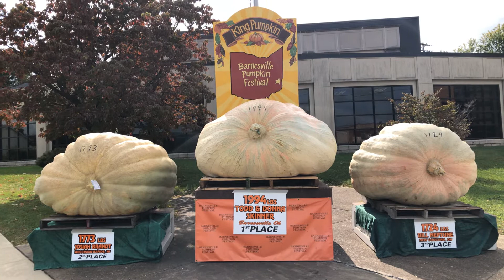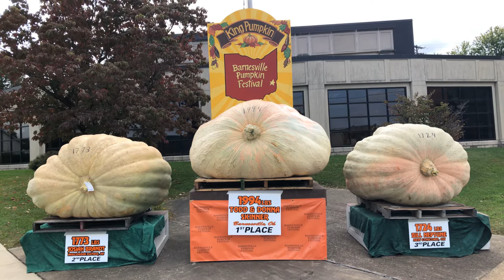King Pumpkin 1994 lbs!